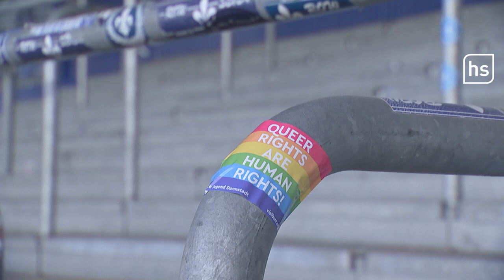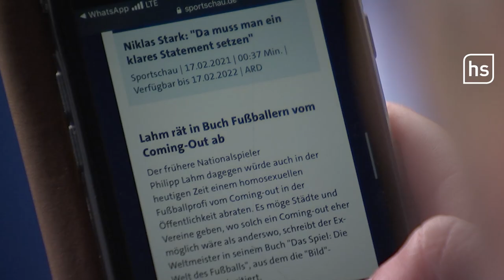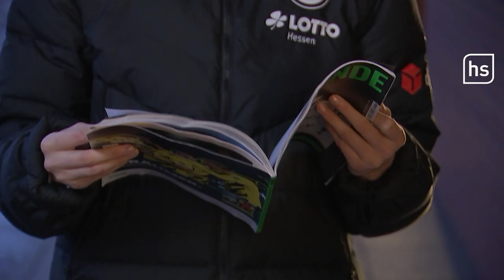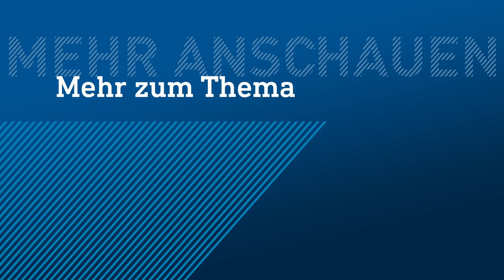Kampf gegen Homophobie im Fussball (mit Laura Freigang) | hessenschau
Farbe zeigen im Fußball? Immer noch ein Tabu! Weltmeister Philipp Lahm hatte Fußballer:innen zuletzt davon abgeraten, zu ihrer Homosexualität zu stehen. Ein wohlgemeinter Rat oder ein Schritt zurück für den „Männersport Fußball“?

Wir haben uns mit Laura Freigang (Eintracht Frankfurt) und Alexander Arnold (Fanbeauftragter des SV Darmstadt 98) getroffen, die sich im hessischen Fußball gegen Ausgrenzung und Homophobie engagieren.

Sie sagen: Hass, Hetze, Homophobie und Queer-Feindlichkeit dürfen keinen Platz im Fußball haben.